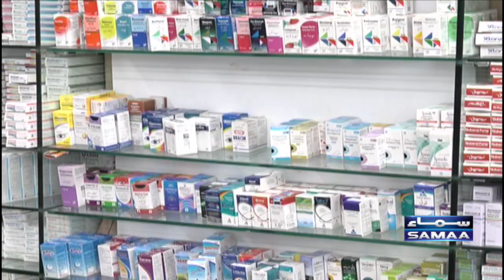Samaa News Bulletin | 3pm | 1st December 2022